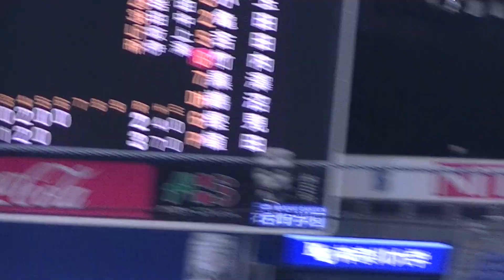東海大 竹内 紘生（4年・明石商）ヒットで代打 石川 龍平（2年・東海大大阪仰星）超伸びたセンターオーバー二塁打 【横浜市長杯争奪 東海大 対 流通経済大2021年11月1日】